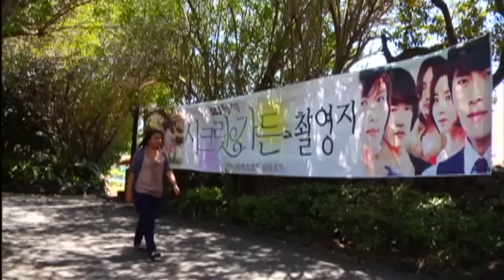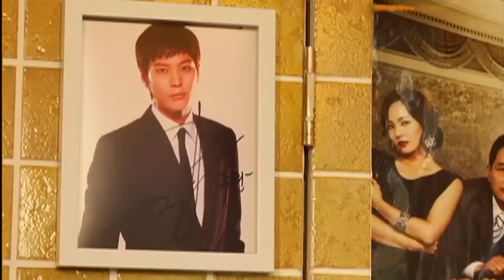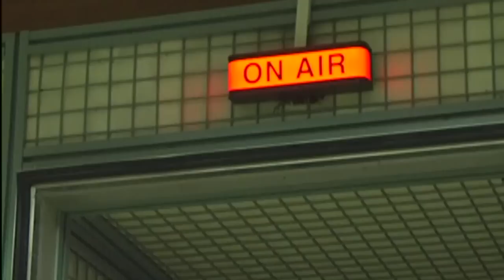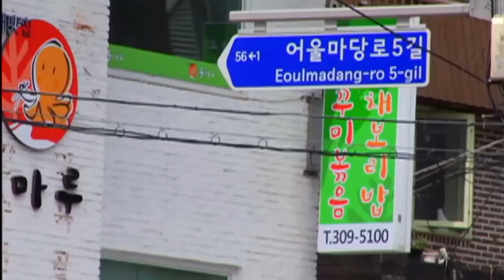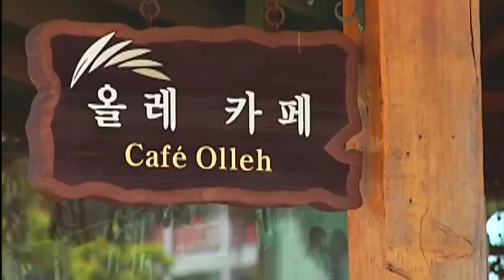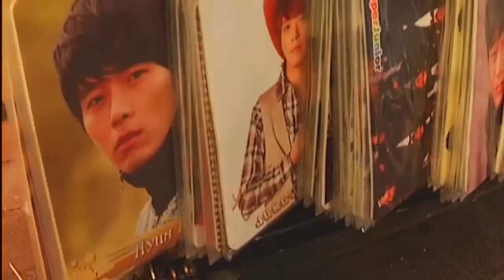‘I Really Hallyu,’ dokumentaryo ni Sandra Aguinaldo (Stream Together) | I-Witness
Marami sa atin ang nahuhumaling sa panonood ng mga Korean drama. Kaya naman si Sandra Aguinaldo, bumisita sa bansa kung saan nagmula ang mga palabas na ating kinagigiliwan! Sumama sa kanyang trip to Korea sa video na ito.